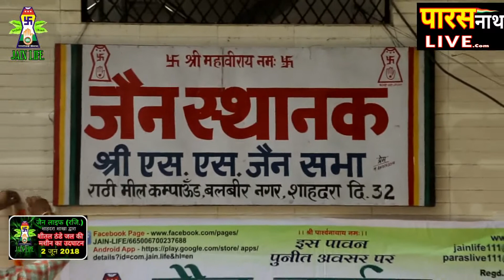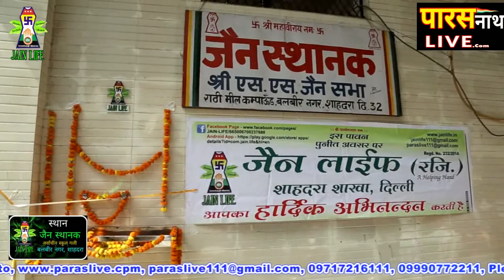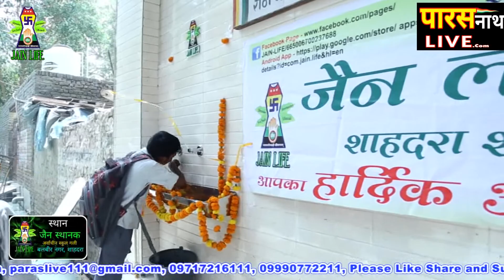JAIN LIFE| वाटर कूलर का उद्घाटन जल ही जीवन को सार्थक किया| Shahdara Branch| PARASnath LIVE Channel